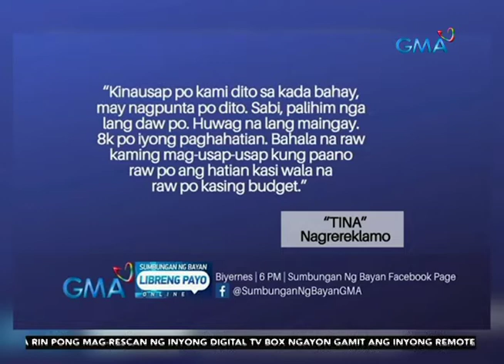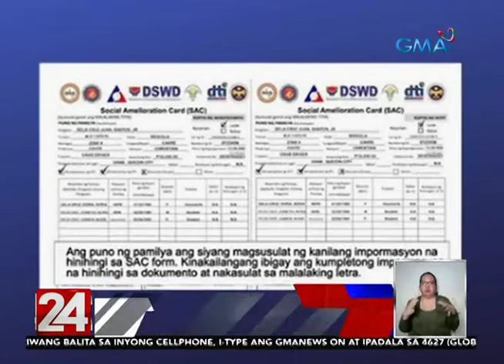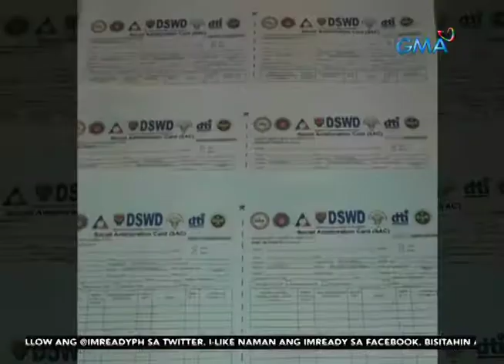Social Amelioration Subsidy, Kalookan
Social Amelioration Subsidy, Caloocan.